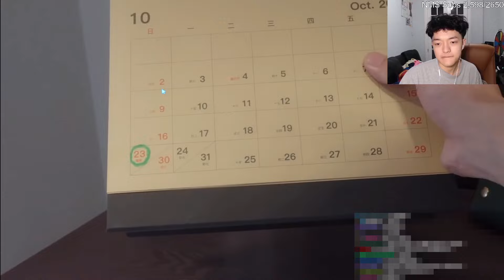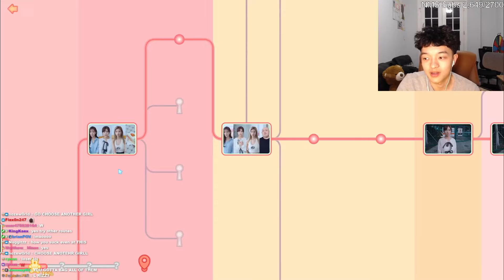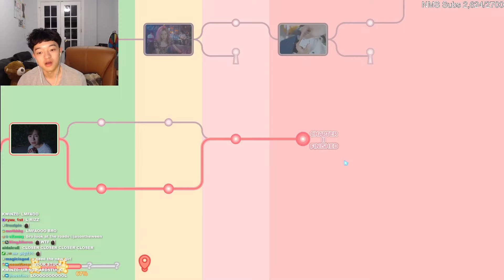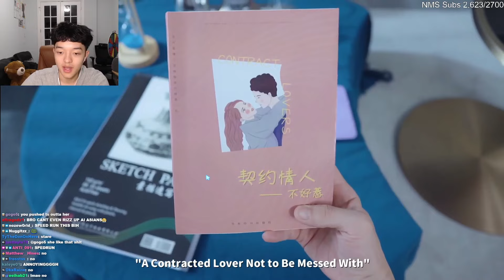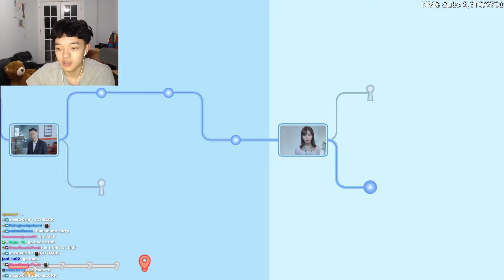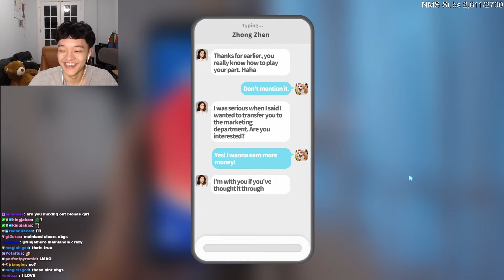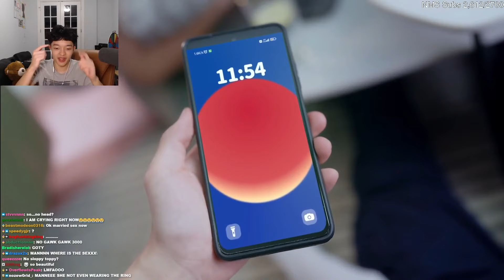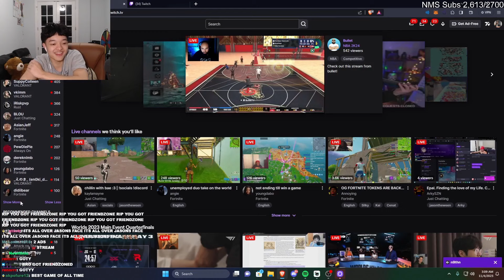JasonTheWeen plays Love is All Around (Full Playthrough)